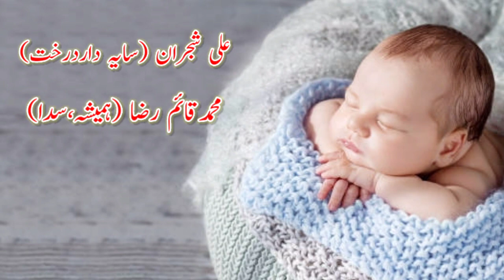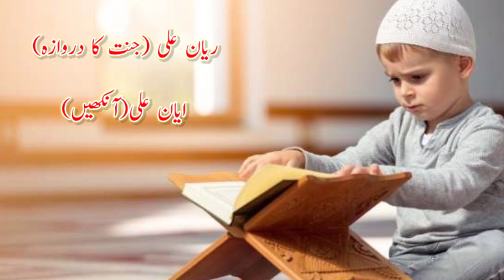30 Modern and Unique Muslim Baby Boys Name with Meaning in Urdu.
30 Modern And Unique Muslim Baby Boys Name with Meaning in Urdu.